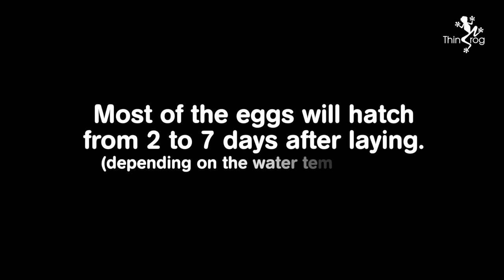How to Breed Goldfish (Natural Way)